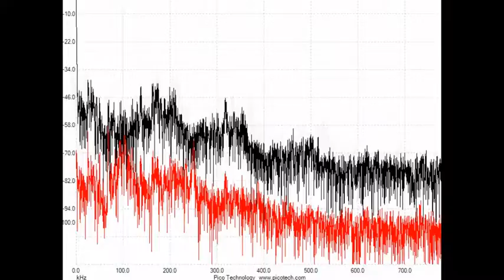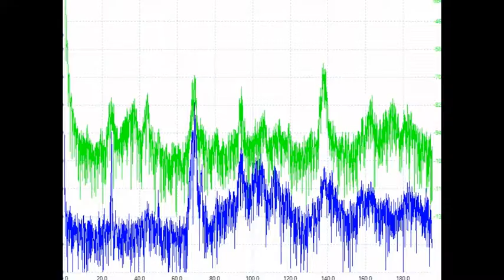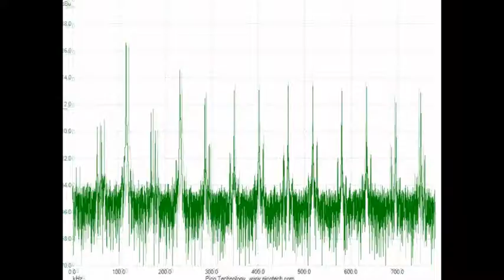スライドショー 超音波実験 音圧データ・解析結果